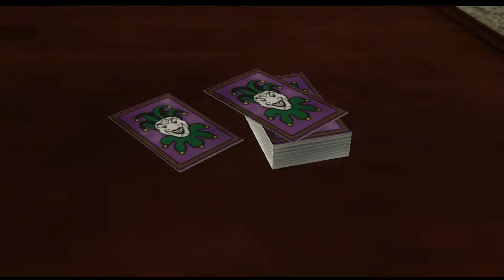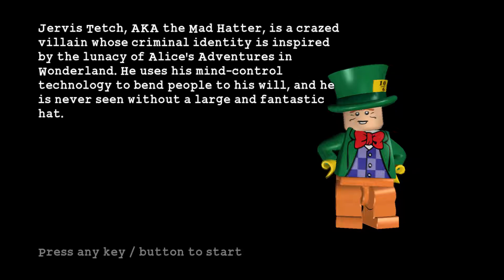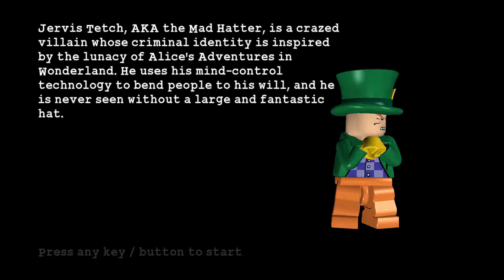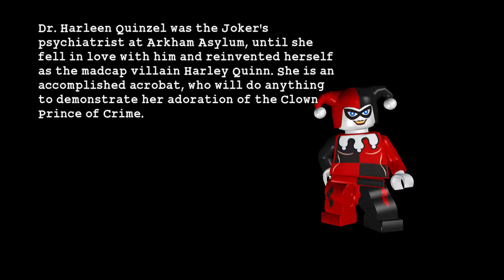LEGO Batman | Odc.11 - Mad Hatter